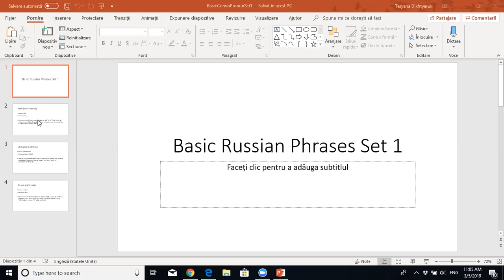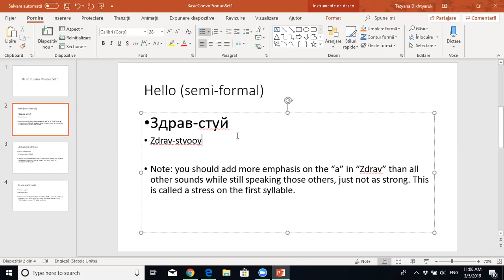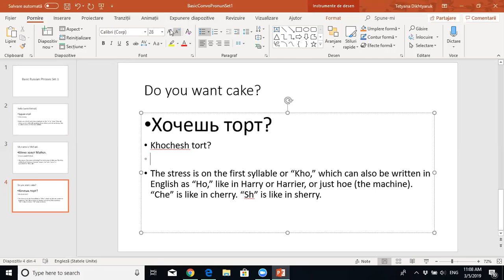Russian Expressions Hello/My name is Michael/Do you want cake?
Some phrases to practice by yourself. Just make sure you reproduce the sounds just like I demonstrated.